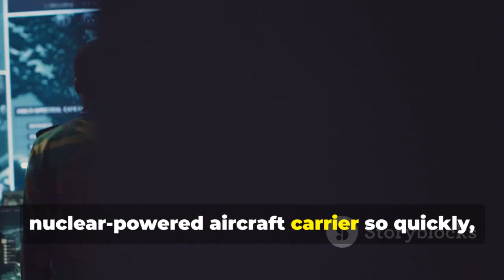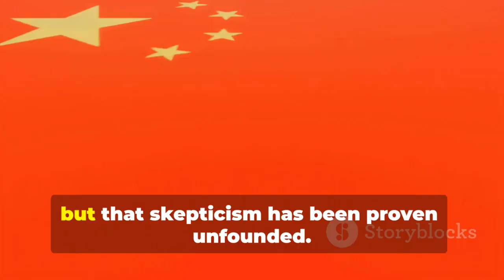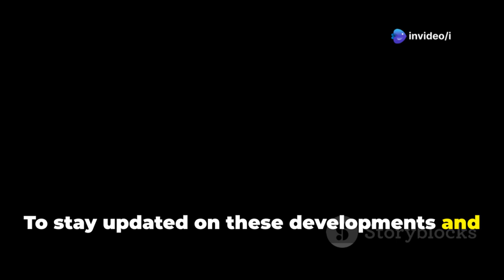China Has Just Revealed the Configuration of a Giant Aircraft Carrier, Which Has Shocked the West!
Discover the groundbreaking advancements in China's naval power with our latest video on the "Type 004 nuclear-powered aircraft carrier." As satellite images reveal its near-completion, we explore its impressive size, advanced technology, and potential to reshape global maritime dominance. Despite skepticism surrounding China's rapid development, this carrier could be a game changer, boasting features like electromagnetic catapults and a powerful nuclear reactor.

Join us as we break down the capabilities of this formidable vessel and what it means for international military dynamics.

OUTLINE:

00:00:00 Introduction
00:00:24 Type 004 Aircraft Carrier
00:00:49 Nuclear Reactor Development
00:01:07 Video Introduction
00:01:24 Fujian Aircraft Carrier
00:01:56 Doubts
00:02:06 Timeline Analysis
00:02:49 2024 Intelligence
00:03:19 Nuclear Reactor Specs
00:03:42 Nuclear-Powered Carrier Overview
00:03:46 General Characteristics
00:04:10 Power Supply
00:04:25 Operational Advantages
00:04:45 Range Capability
00:05:00 Range Comparison
00:05:12 Global Operators
00:05:26 China's Potential
00:05:42 Size and Capacity
00:06:11 Comparison to Ford-Class
00:06:28 Displacement Estimates
00:06:45 Tonnage Benefits
00:06:56 Aircraft Elevators
00:07:17 Elevator Layout
00:07:27 Electromagnetic Catapults
00:07:46 Catapult Advantages
00:07:58 Nuclear Reactor Performance
00:08:37 Reactor Benefits
00:08:49 Battle Group Composition
00:09:05 Enhanced Capabilities
00:09:17 US Concerns
00:09:35 US Dominance
00:09:50 Shifting Balance
00:10:01 Global Comparison
00:10:18 Ford-Class Features
00:10:38 China's Rapid Expansion
00:11:03 Fifth Aircraft Carrier
00:11:23 004 and 005 Similarities
00:11:48 005 Design Insights
00:12:05 Future Projections
00:12:21 Reshaping Dominance
00:12:39 Outro